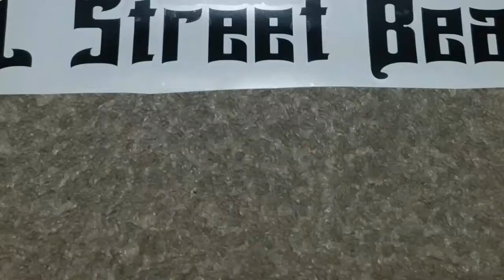13 mustang 5.0 vs 06 mustang gt